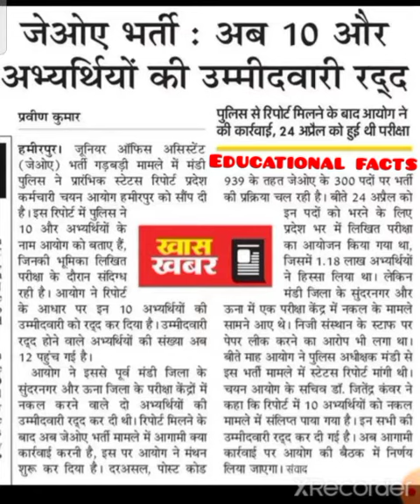🛑👉JOA 939 मंडी पुलिस ने सौंपी रिपोर्ट HPSSC लेगा पेपर रद्द करने न करने का फैसला